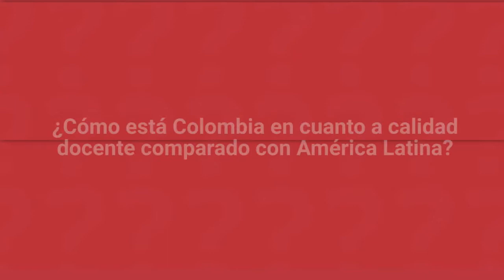La calidad docente según Víctor Manuel Gómez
El profesor del Departamento de Sociología de la Universidad Nacional de Colombia realizó el lanzamiento del libro 'Calidad docente: un desafío para la tradición pedagógica en Colombia' en las instalaciones de la Fundación Compartir.